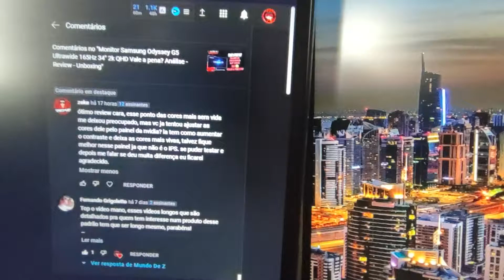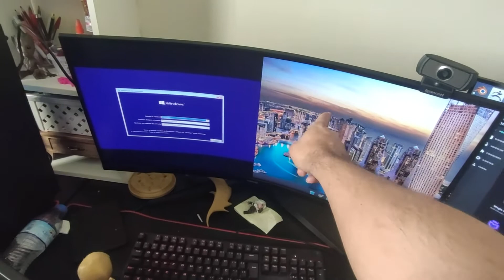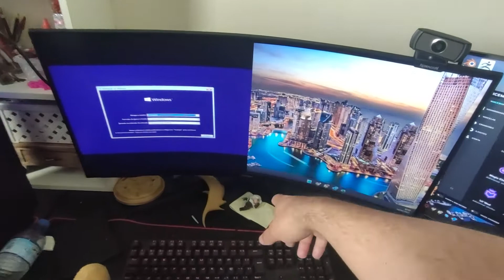Monitor Samsung Odyssey G5 - Sobre as cores e funções - Vídeo rápido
Sejam bem vindos ao Mundo de Z.

Pessoal, vídeo rápido para adicionar mais informações sobre este monitor maravilhoso, respondendo a dúvidas de alguns inscritos.

► Placa mãe: Asus TUF B550M-Plus Gaming

► Placa de vídeo: Nvidia GTX 1080

► Monitor: AOC Hero 27" 144Hz

► Gabinete: Gamemax Infinit M908-TR

► Teclado: Redragon Sani Switch Blue

► Mouse: Logitech G300S